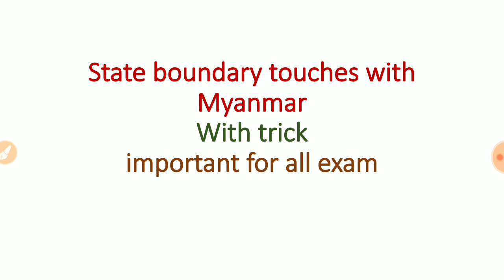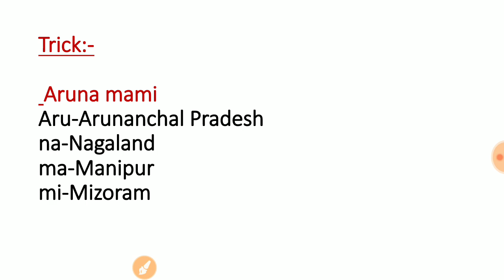State boundary touches with myanmar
# imp for all exam